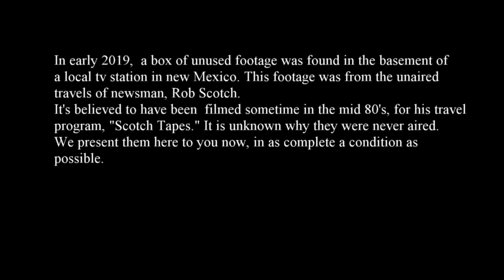Missing Scotch: The Lost Tapes #1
In early 2019,  a box of unused footage was found in the basement ofa local tv station in new Mexico. This footage was from the unaired
travels of newsman, Rob Scotch.
It's believed to have been  filmed sometime in the mid 80's, for his travel program, "Scotch Tapes." It is unknown why they were never aired.
We present them here to you now, in as complete a condition as
possible.